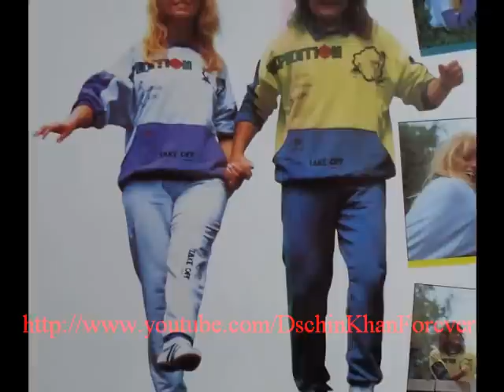Leslie Mandoki - Living On The Highway (1982)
Leslie Mandoki - Living On The Highway / Back To Myself (Single) 1982